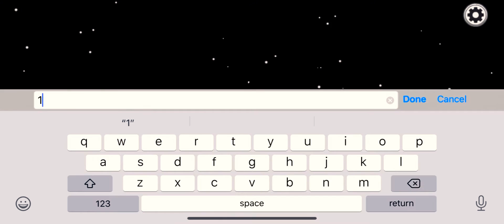Among Us but i am a big nub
I am big nub